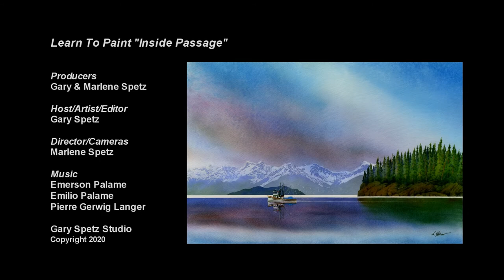Wilderness Watercolors Time-Lapse of "Inside Passage"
Wilderness Watercolors time-lapse of a Gary Spetz watercolor lesson. Gary is a "Signature Member" of the National Watercolor Society and the former artist/host of the PBS television series, Painting Wild Places with Watercolors. His watercolor painting lessons are presented in an easy-to-follow, step-by-step format that is great for beginners!